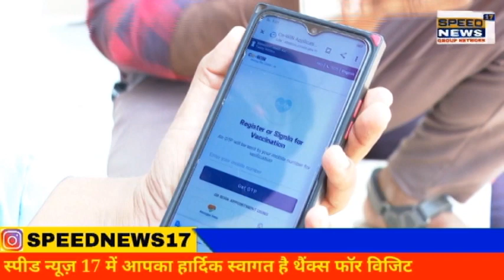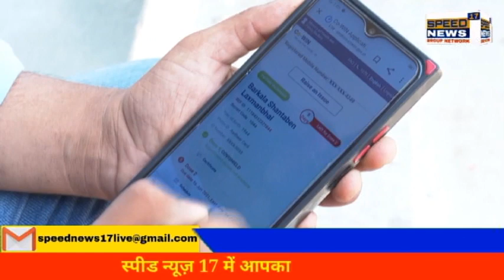NAMBDA વૈશ્વિક કોરોના મહામારીની પ્રવર્તમાન પરિસ્થિતિને અનુલક્ષીને કોરોના સંક્રમણને અટકાવવા માટે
વૈશ્વિક કોરોના મહામારીની પ્રવર્તમાન પરિસ્થિતિને અનુલક્ષીને કોરોના સંક્રમણને અટકાવવા માટે
કોવિડ-૧૯ વેક્સીનની રસી જ એક અમોધ શસ્ત્ર છે. જિલ્લા કલેક્ટરશ્રી ડી.એ.શાહના નેતૃત્વ હેઠળ શહેરી અને ગ્રામ્યકક્ષાએ વેક્સીનેશનને
વધુ વેગવાન બનાવવા માટે જિલ્લા આરોગ્યતંત્ર દ્વારા ૧૮ થી ૪૪ ની વયજુથના તમામ લોકોને વેકસીન મળી રહે તે માટે આજે
રાજપીપલાની આયુ્ર્વેદિક હોસ્પિટલ, અર્બન હેલ્થ સેન્ટર, સિસોદરા પ્રાથમિક આરોગ્ય કેન્દ્ર, ગરૂડેશ્વરની સબ-ડિસ્ટ્રીકટ હોસ્પિટલ,
જેતપુર, બુજેઠા, ગોપાલીયા, સગાઇ, કોલવાણ અને પાટલામઉ કેન્દ્રો ખાતે ઓનલાઇન રજીસ્ટ્રેશન કરીને ૧૮ થી ૪૪ ની વયજુથના
તમામ લોકોને કોવિડ-૧૯ વેકસીનની રસી આપવાની કામગીરી ચાલી રહી છે. જેમાં તા. ૧૧ મી જૂન, ૨૦૨૧ ના રોજ બપોરે ૨:૦૦
કલાક સુધીમાં ૩૬૧ જેટલાં લોકોએ કોરોના વેકસીનેશનનો લાભ લીધો છે. તેની સાથોસાથ આજ દિન સુધી જિલ્લામાં ૧૮ થી ૪૪
ની વયજુથના ૮૭૪૫ લોકોને રસી આપવામાં આવી છે.
અધિક જિલ્લા આરોગ્ય અધિકારીશ્રી ડૉ. વિપુલ ગામીતે જણાવ્યું હતું કે, હાલમાં ૧૮ થી ૪૪ ની વયજુથના તમામ લોકોને
કોવિડ-૧૯ ની વેકસીન આપવાનની કામગીરી ચાલી રહી છે, જેમાં જિલ્લાની વિવિધ ૧૦ જેટલી સેશનસાઇટ નક્કી કરવામાં આવી
છે. તેની સાથોસાથ પાંચેય તાલુકામાં દરેક તાલુકાની મળતી જરૂરિયાત પ્રમાણે વેકસીનેશન સેન્ટર ઉભા કરતા હોઇએ છીએ.જેમાં બધા જ
વિસ્તાર આવરી લેવાય તે રીતનું આયોજન કરવામાં આવે છે. ૧૮ થી ૪૪ ની વયજુથના ૧૪ હજારની સામે ૮૭૪૫ લોકોએ વેકસીન લઇ
લીધી છે. નર્મદા જિલ્લાએ આજદિન સુધી ૬૨ ટકા જેટલી કામગીરી પૂ્ર્ણ થયેલ છે.
વધુમાં તેમણે ઉમેર્યું હતું કે, જિલ્લામાં નાંદોદ તાલુકામાં ૧૮ થી ૪૪ ની વયજુથના યુવાનો-નાગરિકોએ ઉત્સાહભર્યુ વેકસીન
કર્યુ છે. જ્યારે દેડીયાપાડા અને સાગબારા તાલુકાના યુવાનોમાં પણ વેક્સિન લેવા માટેનો ઉત્સાહ વધે તેવા પ્રયાસો જિલ્લા આરોગ્યતંત્ર
દ્વારા થઇ રહ્યાં છે અને તેમને રજીસ્ટ્રેશન કરવાની કોઇ તકલીફ ન પડે તે માટે વેકસીનેશન સેન્ટર પર જ રજીસ્ટ્રેશન કરવામાં આવી રહ્યું
છે.

શ્રી ડૉ. ગામીતે વધુમાં કહ્યું હતું કે, જે લોકોને ઓનલાઇન રજીસ્ટ્રેશન કરવામાં તકલીફ પડતી હોય તો તેવા લોકોએ પોતાનો
મોબાઇલ લઇને આપના નજીકના આરોગ્ય કેન્દ્ર અથવા સબ સેન્ટર પર આરોગ્ય વિભાગની ટીમ દ્વારા રજીસ્ટ્રેશન કરી આપવામાં
આવશે. કોરોનાની ત્રીજી લહેર સામે ટકવા વેક્સીન એ જ એક માત્ર ઉપાય છે. વેક્સીનથી ગભરાવવાની કોઇ જ જરૂર નથી. ૧૮
થી ૪૪ ની વયજુથના તમામ લોકોને વેકસીન લેવા માટે આગળ આવવાં અને વેક્સીન લીધા બાદ બીજાને પણ વેકસીન લેવા
પ્રોત્સાહન પુરુ પાડવું જોઇએ.
રાજપીપલાનાન અર્બન હેલ્થ ખાતે કોવિડ-૧૯ ની રસીનો પ્રથમ ડોઝ લેતા ૨૨ વર્ષીય શ્રી કલ્પેશભાઇ વસાવાએ કહયુ કે,
મારી પાસે મોબાઇલ ફોન છે પરંતુ મને રજીસ્ટ્રેશન કરતાં આવડતું નહોતું. તેથી હું અર્બન હેલ્થ સેન્ટર ખાતે આવ્યો એટલે
આરોગ્યતંત્રની ટીમ થકી સ્થળ પર જ રજીસ્ટ્રેશન થઇ ગયુ અને કોવિડ-૧૯ વેકસીન રસીનો પ્રથમ ડોઝ મે લીધો છે.
શહેરાવ ગામના ભીલવાડા વિસ્તારમાં આવેલા મહાદેવ મંદિર ખાતે વેકસીનનો પ્રથમ ડોઝ લેતા ૧૯ વર્ષીય સુશ્રી
દિપીકાબેન ડોડીયાએ કહયુ હતું કે, મારી પાસે મોબાઇલ ફોન છે પરંતુ ઓનલાઇન રજીસ્ટ્રેશન કરવામાં મને તકલીફ પડી રહી હતી.
પરંતુ શહેરાવ ગામે જ આરોગ્યતંત્રની ટીમ થકી જ મારું રજીસ્ટ્રેશન કરી દેવામાં આવ્યું. કોવિડ-૧૯ વેકસીનનો પ્રથમ ડોઝ મે લીધો છે.
રસી લીધા બાદ મને કોઇ પણ તકલીફ પડી ન હોવાનું તેમણે ઉમેર્યુ હતું.